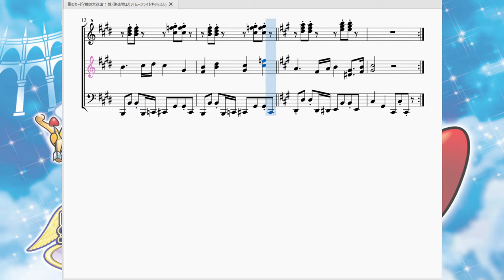星のカービィ鏡の大迷宮：城・建造物エリア kirby & The Amazing Mirror：Moonlight Mansion(Castle/Building Area)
今回は『星のカービィ鏡の大迷宮』より、レベル2ステージ「ムーンライトマンション」を進む際に流れる曲「城・建造物エリア」を再現させて頂きました。

　鏡の大迷宮は他のカービィ作品とは違い一つの巨大なステージにレベルが割り振られているのですが、その中のレベル2ステージ・ムーンライトマンション及びレベル5ステージ・キャロットキャッスルで流れる曲がこの「城・建造物エリア」です。
　前回の「レインボールート」から直で来るためこの曲に聞きなじみのある方も多いでしょう。私はどちらかというと曲よりもムーンライトマンションを攻略している時の背景のイラストの美麗さを覚えております。このゲームの背景グラフィックは間違いなくGBAゲームの最高峰でしょう。

　曲に関しては、少しホラーテイストなムーンライトマンションで流れる割にはそこそこ明るいハイテンポの曲になっています。曲名が「城・建造物エリア」なのでこの曲はむしろキャロットキャッスル用の曲だった可能性がありますね。
　ほぼ2小節に一回のペースで転調を繰り返すかなりトリッキーな進行になっており、そのせいで曲の調子を捉えにくく落ち着かない印象を与える曲になっています。